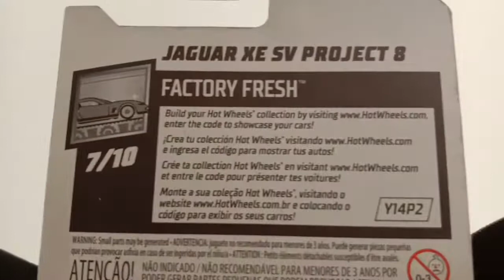Hotwheels Diecast Jaguar XE SV Project 8 Case Q 2019 Unboxing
Unboxing a Hotwheels diecast base on Jaguar XE SV Project 8 model.

With a 5-liter V8 engine that pumps out 592 hp, Project 8 is the most powerful street legal car in Jaguar history. Each one is hand-assembled and only a few hundred actual Project 8 machines will be produced worldwide.

Its nice to have Hotwheels made a diecast model for this car. Personally for me this is one of my favorite casting beside than my previous collection of Ford GT and Lamborghini Super Trofeo casting.

Love
BackAlleysReviewer